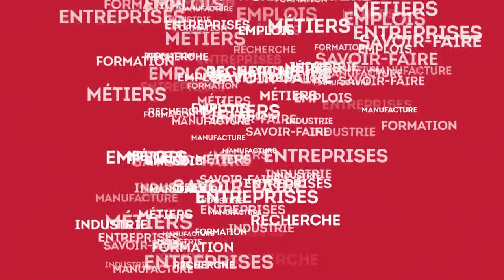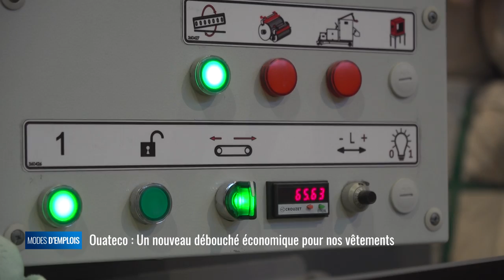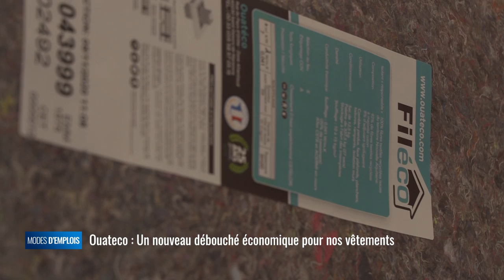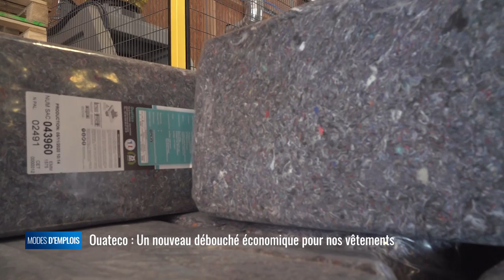Modes d'emplois - Ouatéco : un nouveau débouché économique pour nos vêtements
Ouatéco est une entreprise spécialisée dans la production d’éco-matériaux pour le bâtiment. Après la fabrication d'un isolant thermique à base de papiers usagers, la compagnie se lance dans une ligne de production à base de textiles usagers.
Comment est-elle arrivée à utiliser ce matériau comme isolant et créer une filière gagnante d'économie circulaire.

Thierry Tonuitti, fondateur et dirigeant
Antton Arretz, ingénieur
Karine Huyghe, responsable tri textile